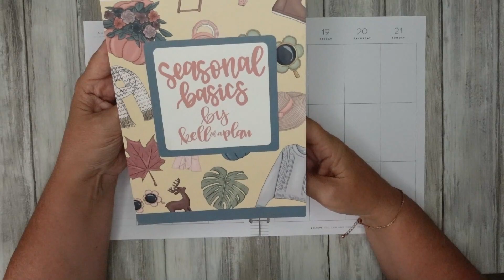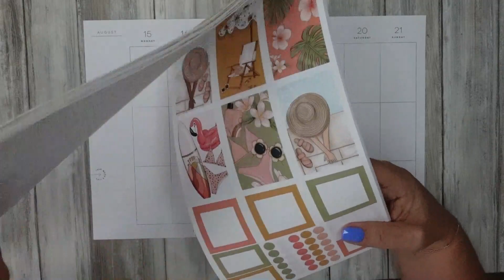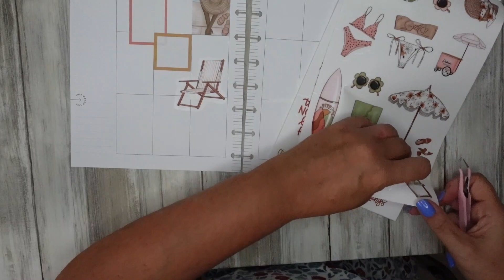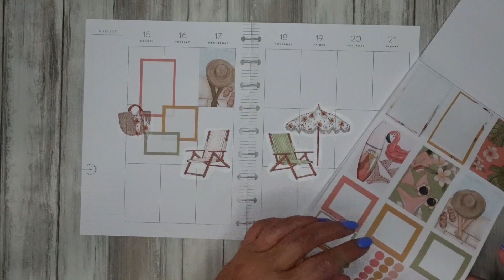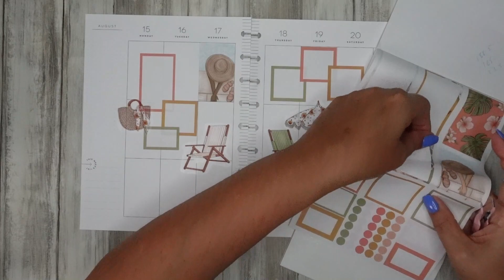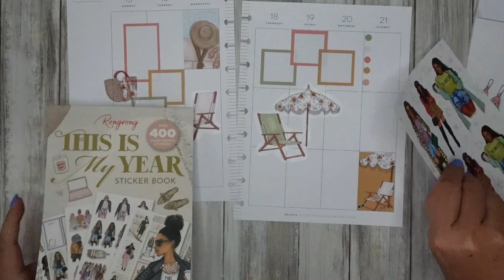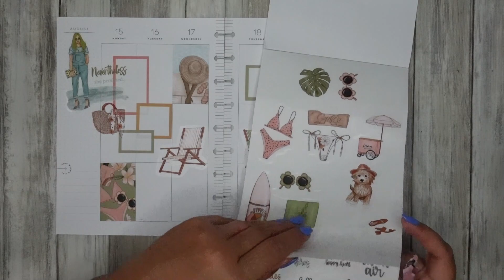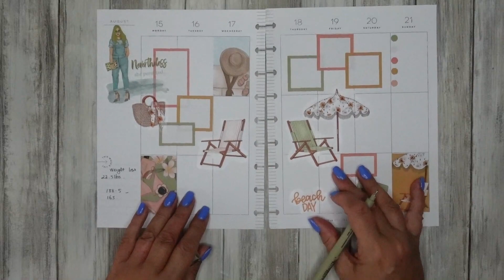Wellness happy planner | deckchairs chill time | kellofaplan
I'm still tracking weight loss and fitness in my wellness planner. Plan with me in chill mode as I create my last decorative beachy/summer theme before fall. I love the mellow colors in these Kellofaplan stickers.
This is a planning, art, and journaling channel. Lots of great ideas for newbies and for those who want to dig deeper with their skills. I also create cute pictures with watercolor which I hope to use for sticker creation & use real junk and old books for my junk journaling.